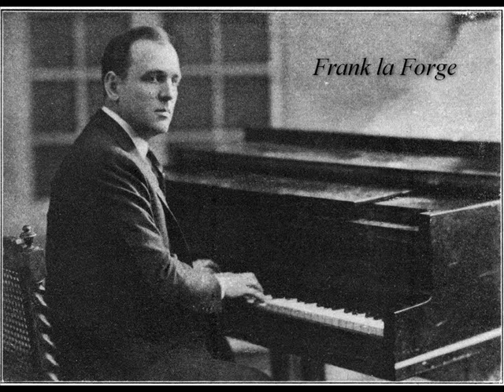Liszt: Liebestraum #3 - Frank la Forge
Frank La Forge (Rockford, Illinois, October 22, 1879 -- New York, New York, May 5, 1953) was an American pianist and composer and arranger of art songs.

La Forge was a boy soprano, famous in his hometown of Rockford, Illinois. He first studied piano with his older sister, and went to Vienna in 1900 to study with Theodor Leschetizky. In the following years he toured Europe, Russia, and the United States as an accompanist to Marcella Sembrich. He moved to New York City in 1920, where he became a music teacher, coach, and accompanist. He died at the piano, performing at a Musician's Club dinner.

La Forge accompanied many important opera singers, including Marcella Sembrich, Ernestine Schumann-Heink, Lily Pons, Johanna Gadski and Lucrezia Bori. He taught a number of important American singers, including Marian Anderson, Lawrence Tibbett, Marie Powers, and Richard Crooks. In performance he usually accompanied entirely from memory, considered an unusual feat for an accompanist. His biography in Pathways of Song claimed that he had 'a repertoire of over five thousand memorized accompaniments embracing all schools'. The Victor record catalog is full of examples of his playing, many with Marcella Sembrich and Lucrezia Bori. He recorded a few piano solos, as well as two works accompanying at the organ in 1912, 'Berceuse' and 'Le Cygne' (most likely the famous work by Saint-Saëns) with 'cellist Gutia Casini.

La Forge composed around 40 songs for voice and piano in the years between 1906 and 1940, as well as a few piano solos, choral works, and at least one solo for violin and piano. Some of the songs are sacred, and most were published individually by G. Schirmer, while a few have been reissued in various song anthologies and collections of American art songs from the same publisher. Many of his early songs were composed to German texts and modeled on the German Lied. Later songs were composed in the more accessible 'concert ballad' style, which was quite popular at the time. Many were written for specific singers to show off their individual talents.
The songs are known for their craftsmanship, full piano accompaniments, and tasteful musical style. His 1919 piece Song of the Open was highlighted by Upton as representative of American song from the era 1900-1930.

He was also a highly successful arranger of folksongs; Villamil mentions 'an excellent set of Mexican folk songs'. Perhaps more significant was his work as an important compiler of songs for students, in the collection of several volumes he created with Will Earhart, the Pathways of Song.